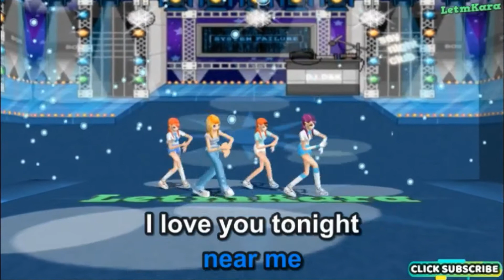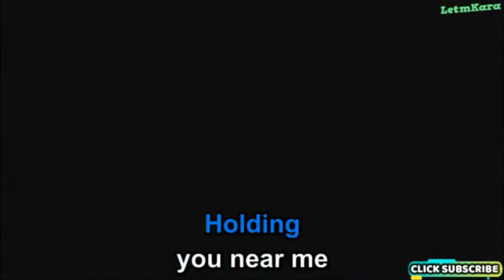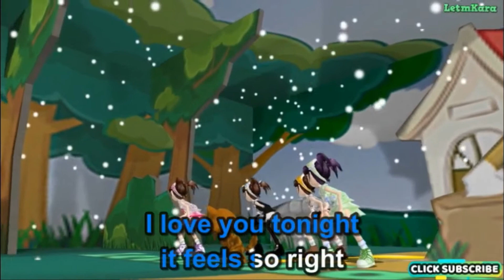Having You Near Me By Air Supply Karaoke